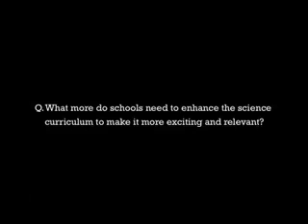Lord Martin Rees on public engagement and science in schools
Professor of Astronomy at Cambridge and President of the Royal Society, Lord Martin Rees gives his views on two of the issues raised by the Science and Society consultation.